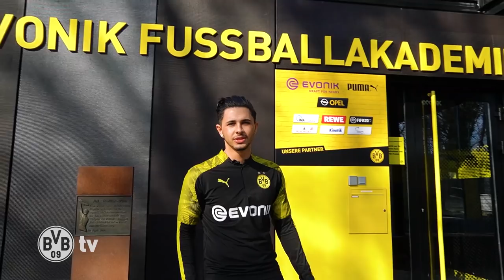Dribbling exercise with Dario Scuderi | soccer training at home | BVB-Heimspielkurs #2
Today our coach Dario will show you how you can improve your dribbling skills at home. If you don't have a ball, no problem! Dario will show you which materials you can easily form a ball from! Warm up yourself and off you go!